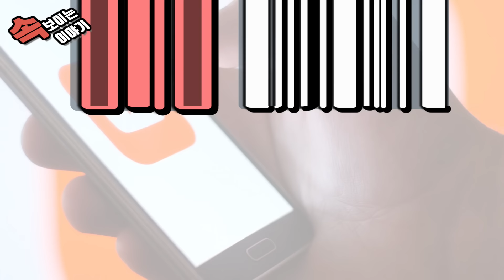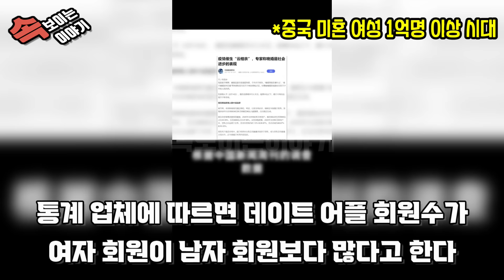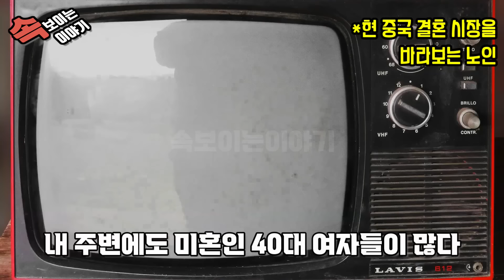중국반응ㅣ30살이면 할머니 취급당하는 중국여자들ㅣ남자 1명에 여자 7명이 달려드는 중국 결혼 시장